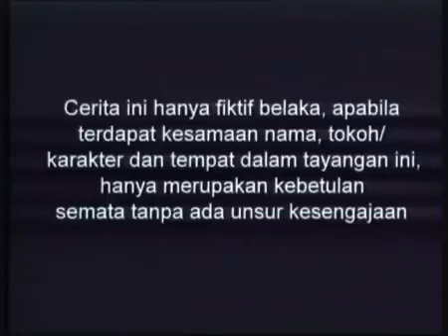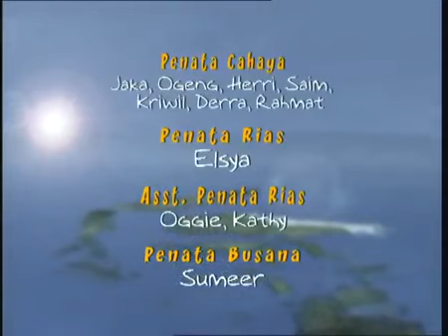Legenda - 7 Putri Dan Penyihir